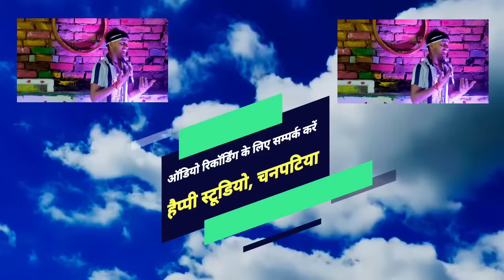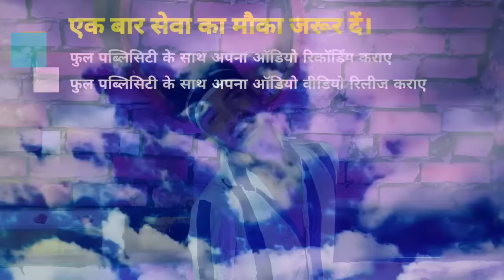Video 2021 प्यार करते है जो वीडियो को जरूर देखे !! तू केहू से प्यार करs अब गम ना बा Prakash Raj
► Album :- Tu Kehu Se Pyar Kara Ab Gam Na Ba
► Song :- Tu Kehu Se Pyar Kara Ab Gam Na Ba
► Lyrics :- Maruti Nandan
► Actore :- Pramod Bihari
► Camera :- Vikky Raj Kumar
► Editor :- Kumar Sunny , Nitesh Bhai

Bihar - 845449

PAWAN KUMAR
(Producer/Director)
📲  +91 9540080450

SURAJ KUMAR
(Manager)

UJJWAL SAMRAT
(Producer/Director)
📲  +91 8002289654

VAIBHAV NISHANT
(Proprietor)
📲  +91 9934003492